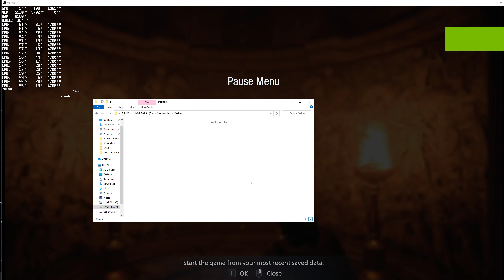Resident Evil Village - No stuttering issues with the pirated version.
It appears that the pirated version of Resident Evil Village runs silky smooth, without any stuttering issues. Pay attention to the frametimes whenever an enemy dies.